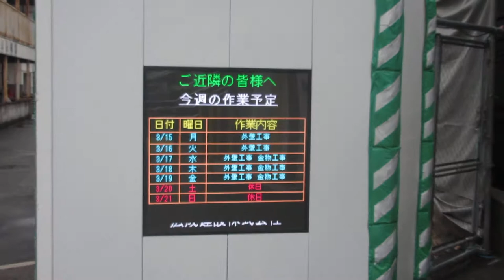LED週間作業予定表示機 安芸中野駅前